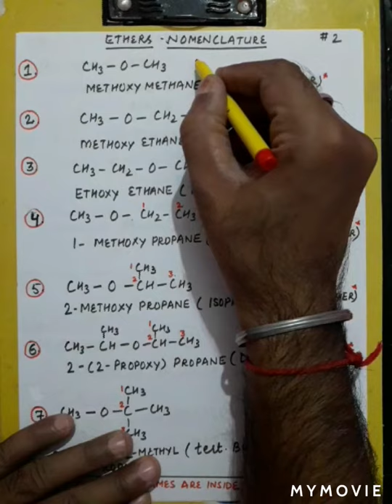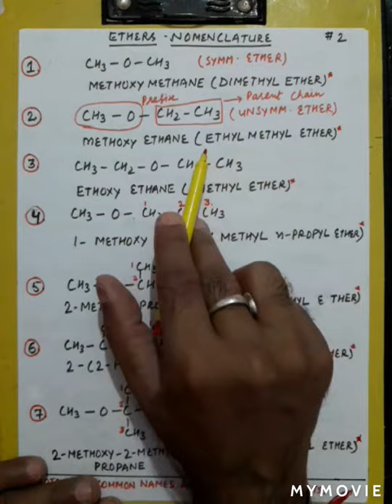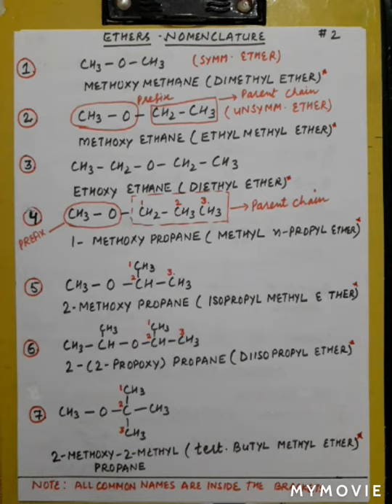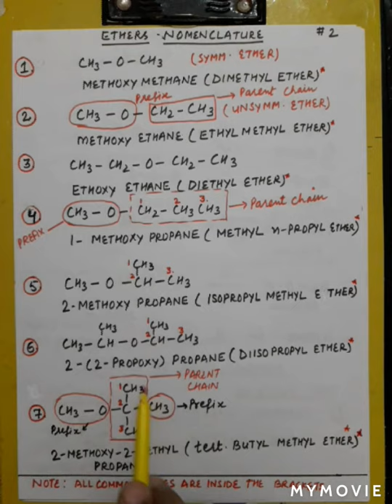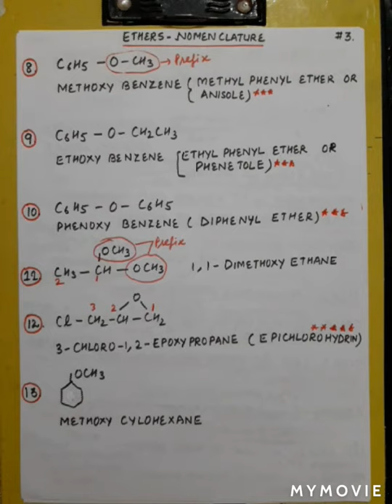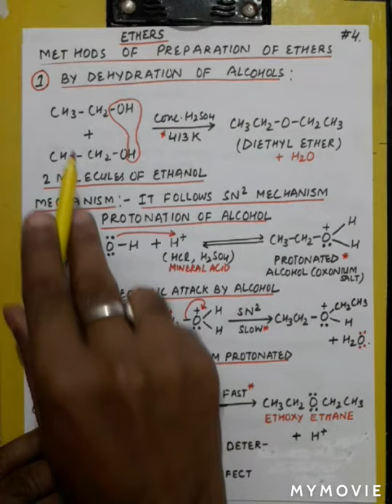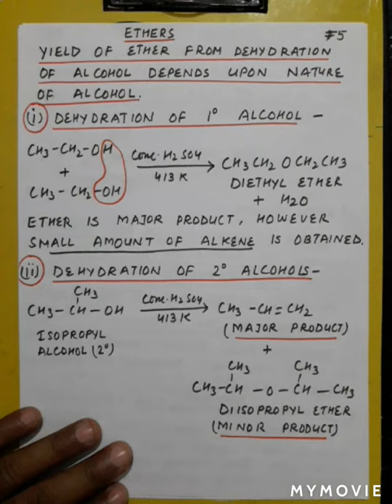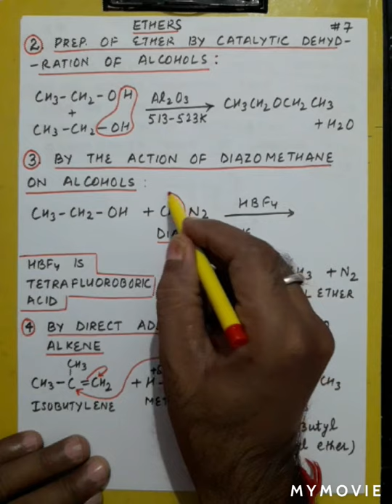1. Ethers(Nomenclature & Preparation of Ether from Alcohol)